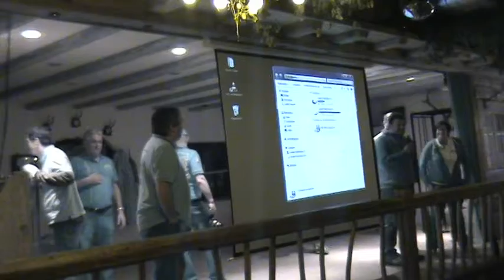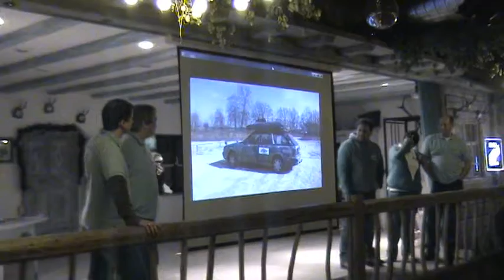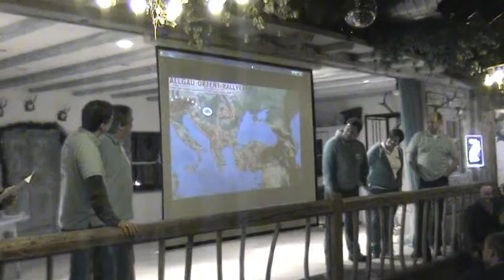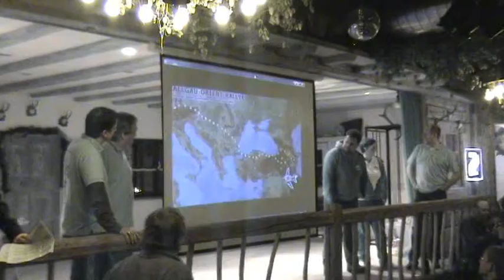The Racing Wombats -- Teampräsentation „Auf der Bühne"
Teampräsentation „Auf der Bühne"